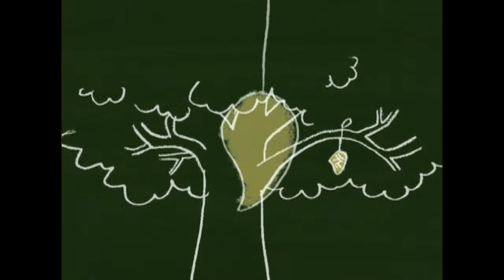[애니메이션] 누키와 친구들, 팔랑팔랑 예쁜 나비 2화, 뽀뽀뽀 아이조아